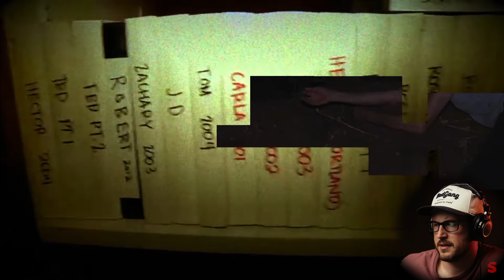The Creep Tapes (2024) | Official Trailer | Reaction/Discussion | SHUDDER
The Creep Tapes  | 2024 | SHUDDER

Rated | ?

Starring |  Mark Duplass

It explores a collection of video tapes from a serial killer who hires victims under false pretenses to film him. Each episode features a new victim.

Help Me Stay Caffeinated! ☕

FILMMAKING GEAR | Amazon Links

Camera I Use
Favorite Lens
Lav Mic System (32-bit Float)
Shotgun Mic
ND Filter
Black Satin 1/4
Sound Recorder I Use
Onboard Monitor
Budget Friendly Tripod
Main Light
Light Dome
Tube Light
Handy Light To Throw Anywhere
Cheap But Super Helpful 5 in 1 Reflector

EDITING GEAR | Amazon Links

Computer I Use To Edit Videos
Editing Mouse
Editing Headphones
Portable SSD I Use
Cheaper SSD
CFExpress Card For FX3
SD Cards I Use For FX3 (V30 has limited capability)
Simple Camera Bag
Camera Attachment

HOME THEATER SETUP | Amazon Links

My Budget Friendly TV (newer model)
4k Player
Streaming Device

HOME AUDIO SETUP | Amazon Links

Sonos Arc
Sonos Sub
Rear Speakers
Better Rears (don't own)
The Best Portable Speaker